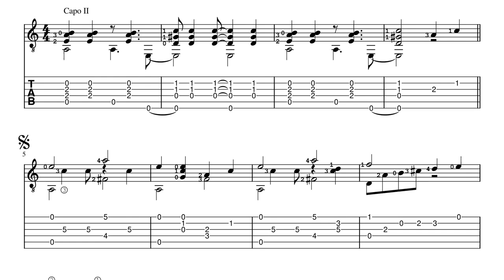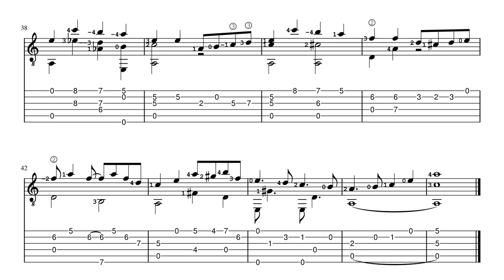A Rosa Vermelha - Anon. - Classical Guitar Score+TAB